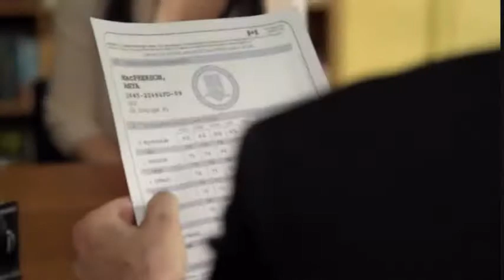Degrassi Scene With Laugh Track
Anya has her university interview with disastrous results.